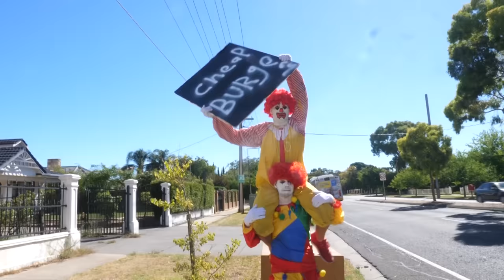Ronald McDonald GETS FIRED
Ron gets the sack. He needs a new job.